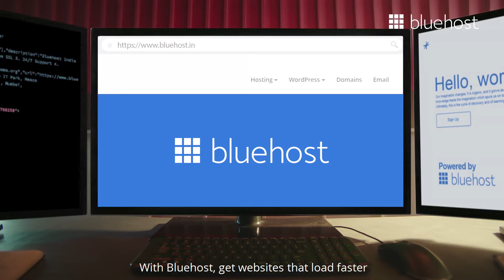Bluehost Get Website That Load Faster !! Bluehost Hosting Discount Link !! Bluehost Short Video !!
✅𝗥𝗲𝗰𝗼𝗺𝗺𝗲𝗻𝗱𝗲𝗱 𝗯𝘆 𝗪𝗼𝗿𝗱𝗣𝗿𝗲𝘀𝘀 𝗼𝗿𝗴 𝘀𝗶𝗻𝗰𝗲 𝟮𝟬𝟬𝟱
✅𝗙𝗥𝗘𝗘 𝗗𝗼𝗺𝗮𝗶𝗻 𝗻𝗮𝗺𝗲 𝗳𝗼𝗿 𝟭𝘀𝘁 𝗬𝗲𝗮𝗿
✅𝗙𝗥𝗘𝗘 𝗦𝗦𝗟 𝗖𝗲𝗿𝘁𝗶𝗳𝗶𝗰𝗮𝘁𝗲 𝗮𝗻𝗱 𝗦𝗘𝗢 𝗧𝗼𝗼𝗹𝘀 𝗜𝗻𝗰𝗹𝘂𝗱𝗲𝗱
✅𝗙𝗥𝗘𝗘 𝗣𝗿𝗲𝗺𝗶𝘂𝗺 𝗖𝗹𝗼𝘂𝗱𝗳𝗹𝗮𝗿𝗲 𝗖𝗗𝗡
✅𝟭-𝗖𝗹𝗶𝗰𝗸 𝗪𝗼𝗿𝗱𝗣𝗿𝗲𝘀𝘀 𝗜𝗻𝘀𝘁𝗮𝗹𝗹
✅𝟮𝟰/𝟳 𝗦𝘂𝗽𝗽𝗼𝗿𝘁

In this Bluehost tutorial video, we show you how to buy free .com domain from Bluehost step by step. Purchasing a free .com domain from Bluehost is a quick and easy process. Buying free .com domain from Bluehost will take you just minutes. Bluehost is one of my favorite domain providers and web hosts out there and we recommend that you choose Bluehost for your domain name and web hosting needs. Bluehost has cheap hosting prices starting as low as $2.95 a month plus you get a free domain name. By the end of the Bluehost domain tutorial video, you will know how to buy free .com domain from Bluehost and how to sign up with Bluehost.

How To Buy Free .Com Domain From Bluehost | Bluehost Tutorial